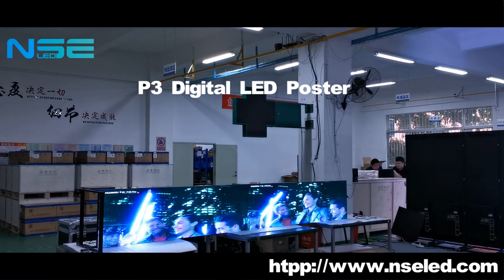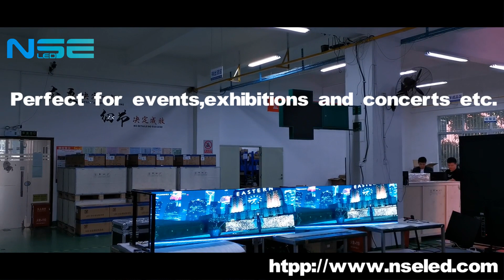P3 Digital LED Poster for Horizontal Application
Our poster with flexible installation: install it by windows, floor standing, wall mounted, hanging.

Integrated freestanding design for easy transport & setup; cost and time saving for transportation & labor. It has perfect and nice applications for events, exhibitions and concerts etc.